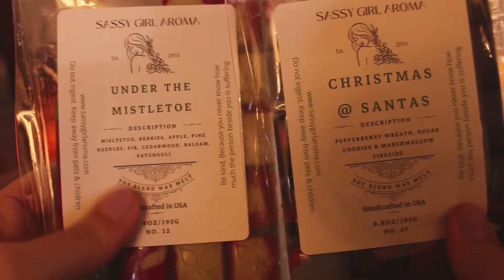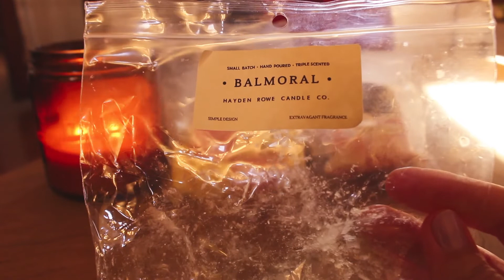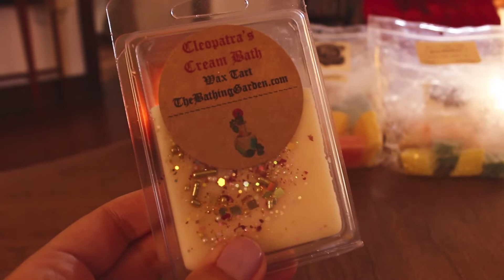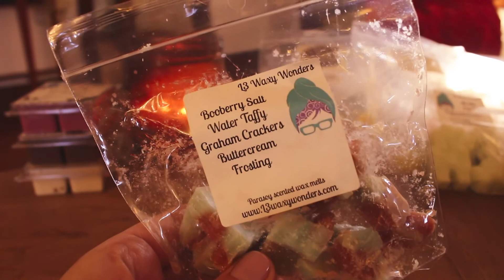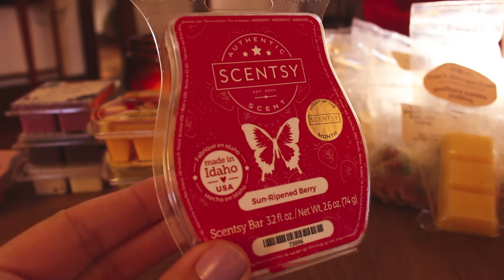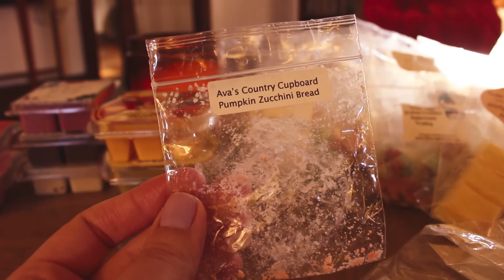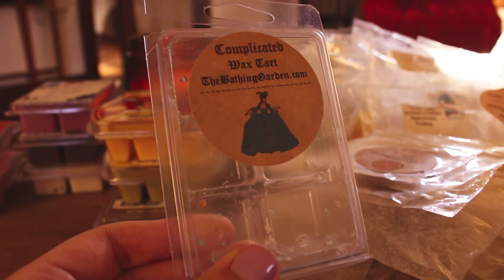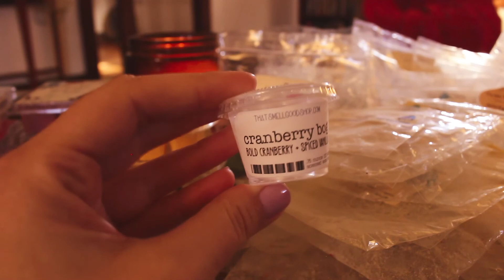Wax Empties & Half Empties // #42 *Risky*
Scents I emptied and melted during Risky week!